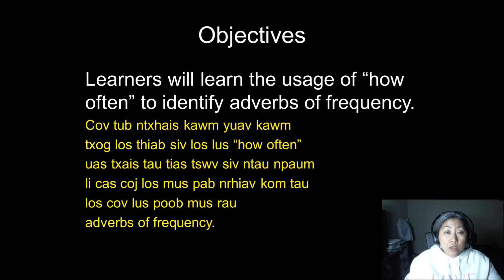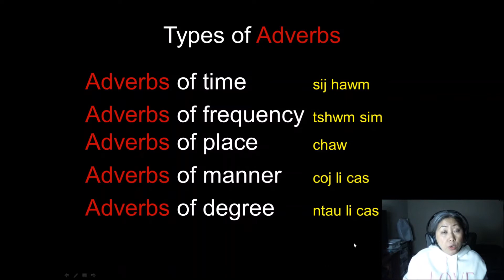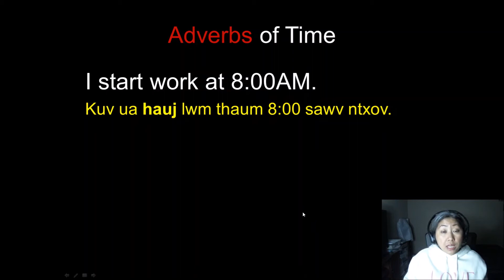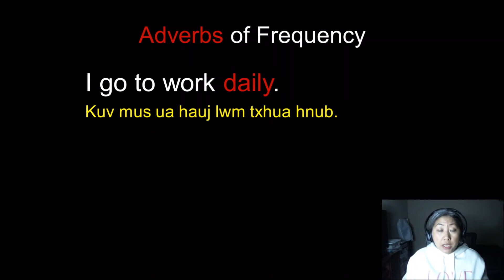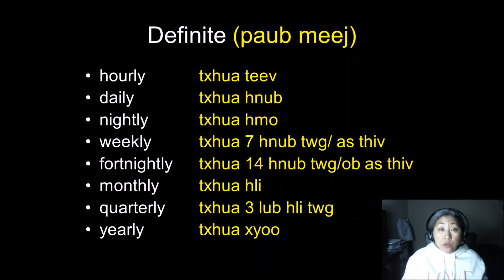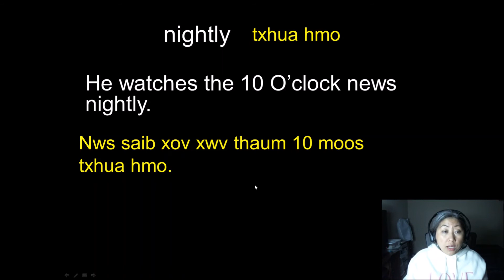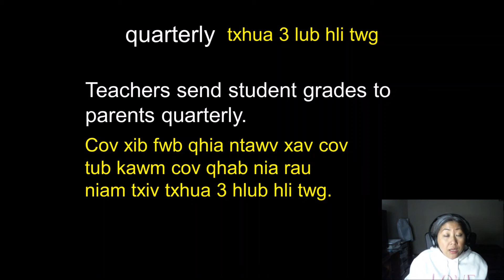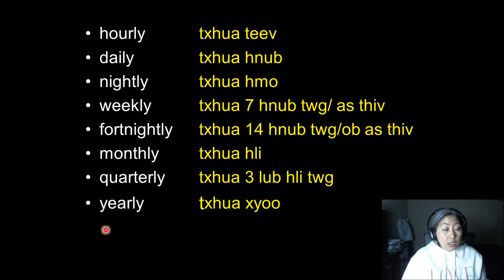5.2 Qhia Txog Adverbs of Definite Frequency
In this video leaners will learn about the adverbs.  I speak English and Hmong to teach in the video. Texts are also written in both languages. English is a complex language so my video uses the Hmong language primarily as the language of instruction. English grammar concepts and examples are explained and explored through the Hmong language.

In this video learners will learn English words as follow: adverbs, adverbs of time, adverbs of frequency, definite, indefinite, daily, hourly, weekly, monthly, quarterly, and yearly.